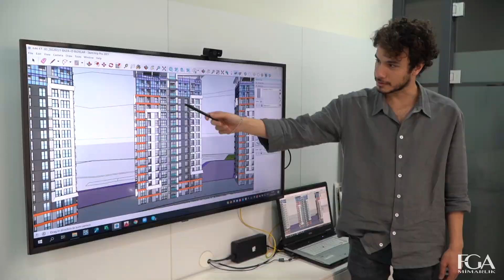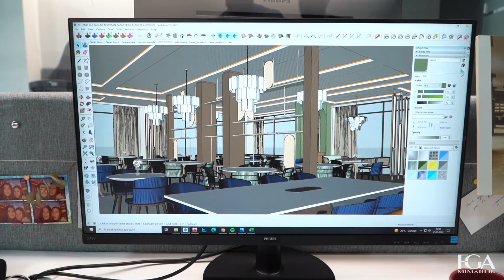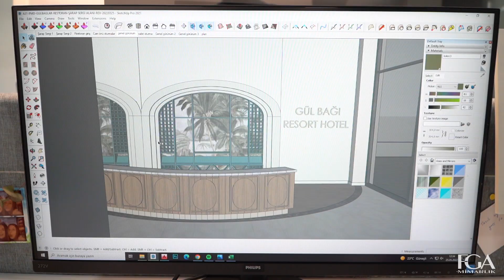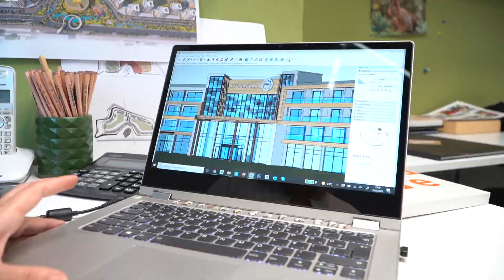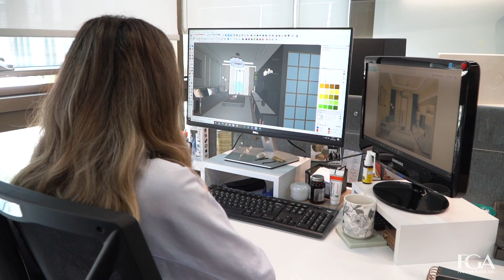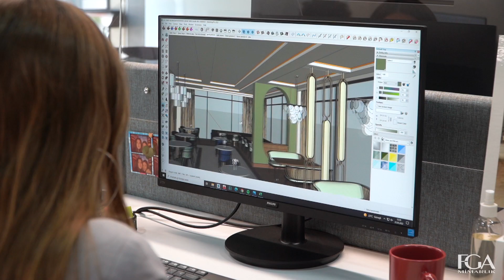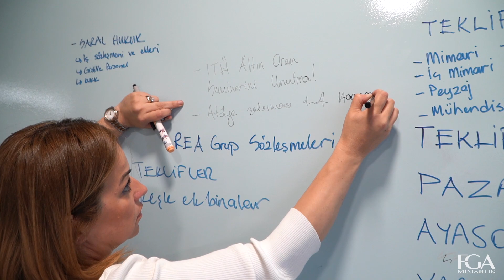FGA x Aslı Mimarlık — Ofis Günlükleri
Kurulduğu 2000 yılından günümüze kadar birçok farklı alanda başarılı projelere imza atan @asli.partners, kullanıcıların ve yatırımcıların ihtiyaçlarını karşılayan, çevre ile uyumlu, yaşanılabilir, fonksiyonel çözümler tasarlıyor.
**Bölümler**
00:00 : Giriş
00:05 : Aslı Mimarlık hakkında
01:35 : SketchUp ile tanışma
03:15 : SketchUp ile düşünmek
06:15 : SketchUp ile sunum
07:00 : Kişiselleştirilebilir
08:40 : FGA Destek Memnuniyeti

Aslı Mimarlık bugüne kadar Türkiye başta olmak üzere, Rusya, Dubai, Azerbaycan, Libya, Kazakistan, Gürcistan, Suudi Arabistan, Cezayir’de 300’ün üzerinde projeye imza atmıştır. Aslı Mimarlık, ulusal ve uluslararası ölçeklerde mimarlık, şehircilik, iç mimarlık alanlarında proje ve danışmanlık hizmetlerini sağlamaktadır.

Projelerinde @SketchUp Pro'yu kullanan Aslı Mimarlık ile 2017 yılından bu yana iş ortağıyız. Bizlere ofislerini açtıkları ve değerli açıklamalar yaptıkları için kendilerine tekrar teşekkürlerimizi sunuyoruz.